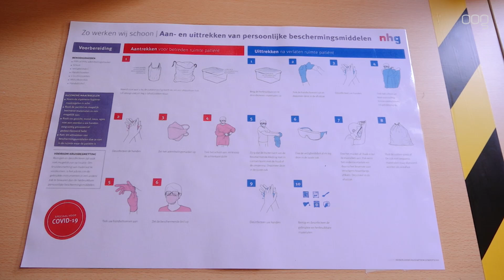COA klaar voor opvang besmette asielzoekers in ‘coronahotel’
Het Centraal Orgaan opvang Asielzoeker (COA) kan vanaf vandaag asielzoekers die een verdenking hebben van het coronavirus of al besmet zijn met het virus in isolatie zetten in het voormalig Nescio hotel in Haren.

"We hebben in het hotel drie verschillende zones," zo legt Jacqueline Engbers van het COA uit. "De blauwe zone is alleen voor medewerkers. In de oranjezone vangen we mensen op die klachten hebben, maar die nog wachten of zij ook echt het coronavirus bij zich dragen. In de rode zone komen mensen die besmet zijn met het virus en in isolatie moeten blijven."

Ondanks dat het COA er nu mensen kan gaan opvangen is het ook goed mogelijk dat de locatie niet gebruikt gaat worden. "In eerste instantie proberen we zoveel mogelijk de mensen op hun eigen AZC in isolatie of quarantaine te plaatsen." Er is in totaal ruimte voor 32 asielzoekers. "We zijn nog wel bezig om de overige kamers ook in gereedheid te brengen. Dan kunnen we uiteindelijk 100 mensen opvangen."

Omwonenden
Twee weken geleden waren er nog veel vragen over het hotel van zowel omwonenden als ook de PVV. Zij waren bang dat bewoners van het terrein zouden gaan. "We hebben gezorgd dat overal hekken zijn geplaatst en daarnaast hebben we op elke gang een beveiliger zitten en we hebben bij de ingang ook nog drie beveiligers zitten plus de nodige bewakingscamera's." Mochten omwonenden toch nog vragen hebben dan kunnen zij contact opnemen met het COA via 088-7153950.